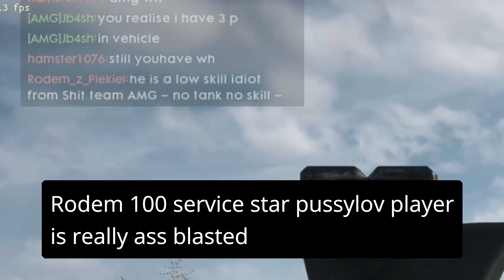Farewell Battlefield 1 Ultimate Highlights, B2B, Putilov, C-Class, L-Class, Medic, Elite Kits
For me this is the best battlefield game ever made :)
Way too long highlight clip video :O